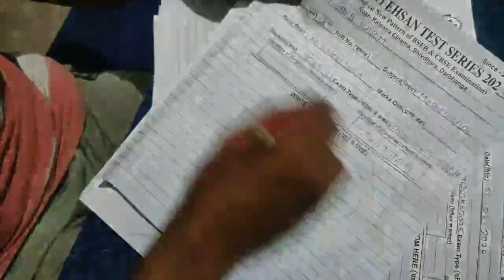बिहार बोर्ड में कैसे लिखें ANSWER ताकि आए 100/100 || सबसे आसान तरीका || Bihar Board 2025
Topics Covered ✅
How to Write answers in Exam
Board Exams
study strategy
how to study
study motivation
Cbse board exam copy checking
Up board exam copy checking
Copy checking in board exam